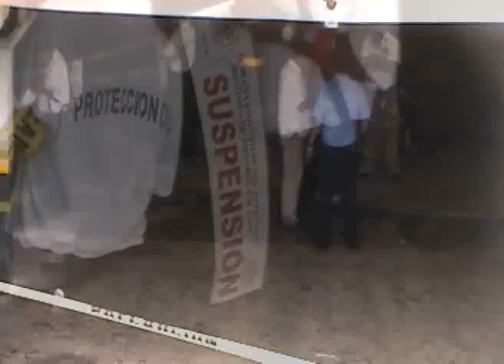Clausuran Subterráneo de Hotel "El Faro"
Playa del Carmen, Q. Roo.- Clausuró esta mañana, el Instituto de Protección Civil Municipal el estacionamiento subterráneo, los Tableros y el Departamento Eléctrico del Hotel "El Faro" de la Zona Marítima con calle Diez, al quemarse el sistema eléctrico por una sobrecarga de energía, señaló el Subdirector Operativo Lucio Salvador Argea.